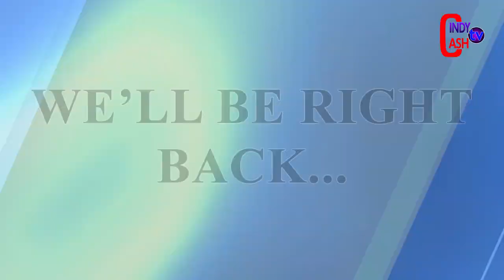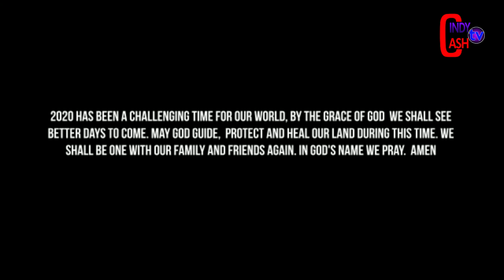🔥NANA AMA McBROWN CELEBRATES WITH HER HUSBAND AS BISHOP SALIFU AMOAKO REVEALS...